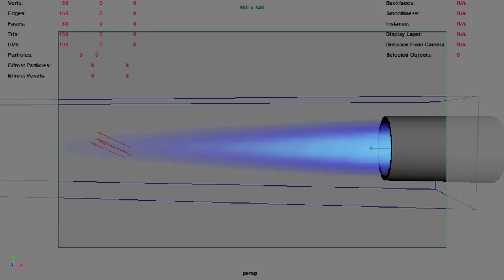Blue fire Flamethrower Maya Fluid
Maya Fluid Test Playblast